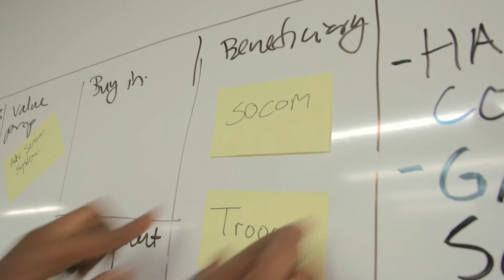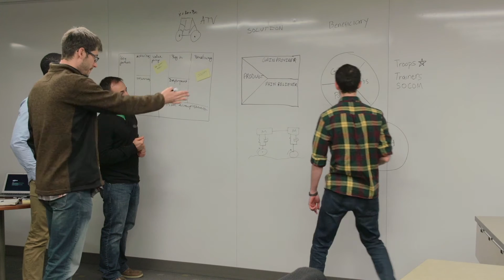Hacking for Defense at the University of Pittsburgh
“Hacking for Defense,” a new graduate course offered by the Swanson School of Engineering, teaches students how to apply lean business strategies popularized by Silicon Valley and the tech startup community to real problems faced by the nited States Department of Defense and Intelligence Community (DoD/IC). Not to be confused with people who hack into vulnerable computer systems for nefarious purposes, this type of hacking focuses on solving or “hacking” difficult problems and quickly finding novel solutions that result in more efficient and/or affordable results.